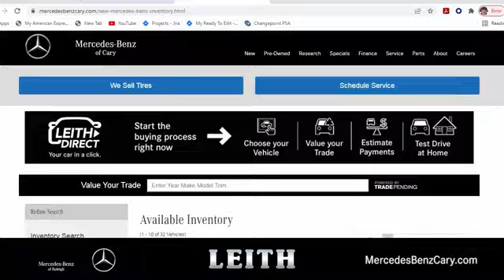Certified 2021 Mercedes-Benz GLS 450 Cary For-Sale, NC ZP66066 - SOLD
Year: 2021
Make: Mercedes-Benz
Model: GLS 450
Trim: 4MATIC
Transmission: Automatic
Color: Lunar Blue Metallic
Interior: Macchiato Beige/Black
Mileage: 67629
Stock #: ZP66066
VIN: 4JGFF5KE7MA446740

Address:
2400 AutoPark Boulevard